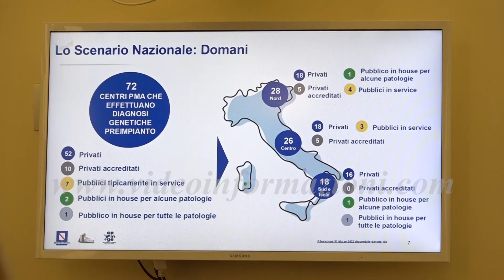Regionali in Umbria ed Emilia, De Luca e Schlein prove di distensione